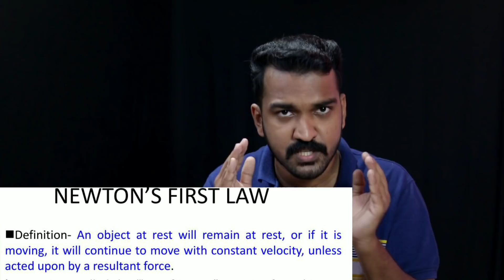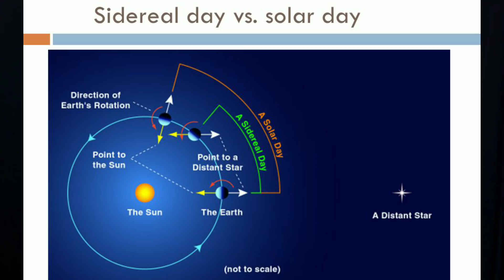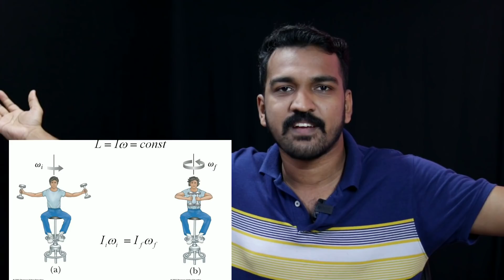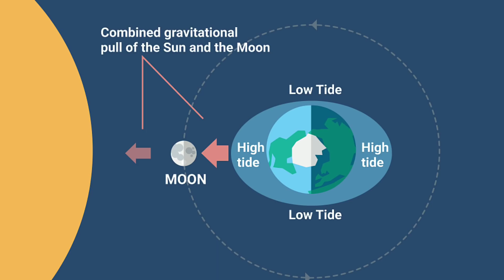ഒരു ദിവസം 24 മണിക്കൂറല്ല | Earth Rotation Speed Increasing Malayalam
സയൻസ് മാഗസിൻ നിങ്ങളുടെ വാട്സാപ്പിൽ ലഭിക്കുന്നതിനും ലൈവ് ചർച്ചകൾക്കും ജോയിൻ ചെയ്യാം .. - Recently scientist found that earth rotation faster in the previous decade explained in malayalam

Better telescopes
n 130EQ
CELESTRON 21045